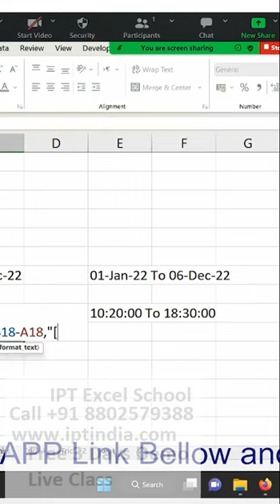free excel training